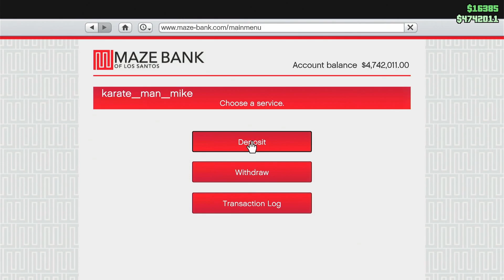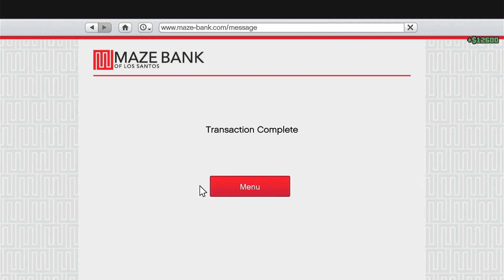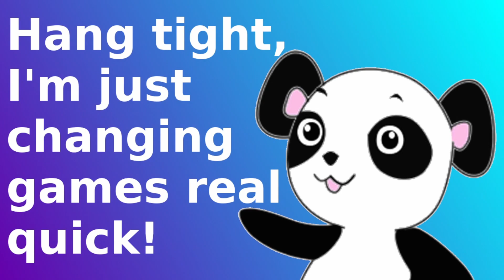Mini Motorways, Fall Guys, GTA Online & Fortnite January 8th 2022